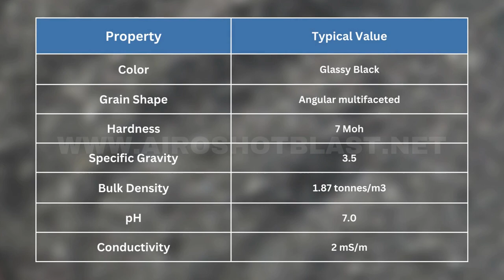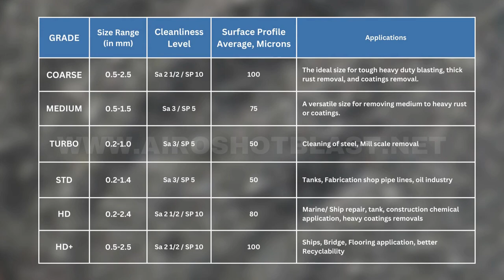Copper Slag- What is Copper Slag Abrasive?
Copper slag is a by-product of copper extraction by smelting. During smelting, impurities become slag which floats on the molten metal. Slag that is quenched in water produces angular granules which are disposed of as waste or utilized as abrasive for sand blasting or shot blasting applications.
Copper Slag Abrasive can be used to blast clean steel and stone/concrete surfaces, as well as remove mill scale, rust, old paint, and dirt. The most advanced method for cleaning metal surfaces before painting is to blast grit at the surface. Copper slag-based blasting media is less harmful to people and the environment than sand.
Airo shot blast equipment is one of the best shot/ sand blasting machine manufacturers in India. Our company is one of a kind in terms of diameters, heights, volumes, and work efficiency. We also supply and export portable shot/sand blasting machines, shot/sand blasting hoppers, shot/sand blasting cabinets, and shot/sand blasting rooms, abrasives. We also provide a full range of Shot Blasting Machines in various models such as Tumblast shot blasting machine, Swing Table, Spinner Hanger, Multitable, Dust Collectors, Custom built machines, and a full spectrum of Shot/sand Blasting machine spare parts.